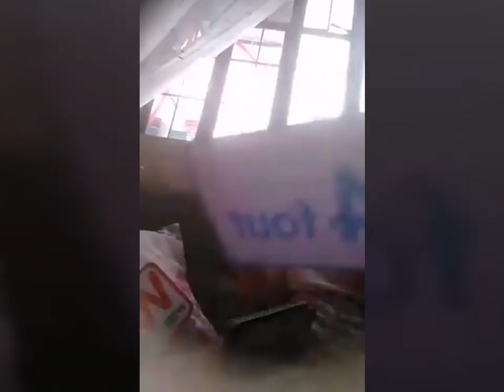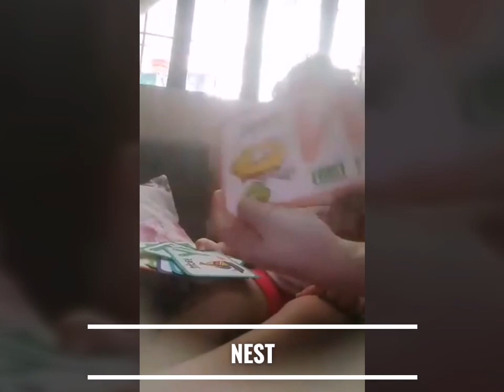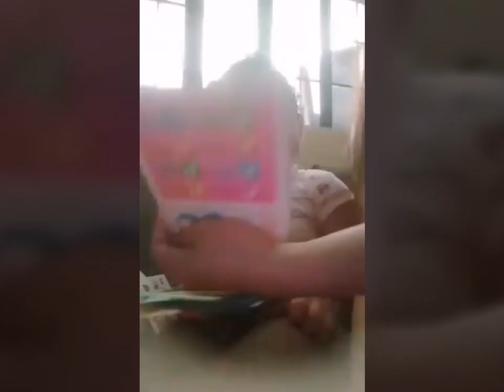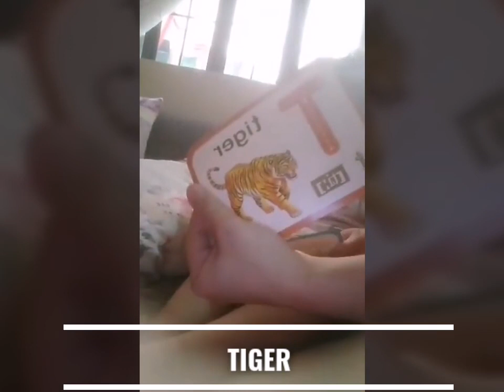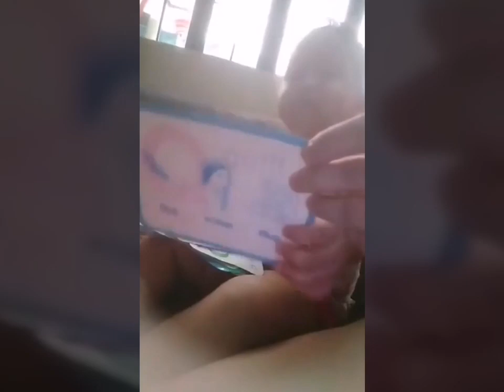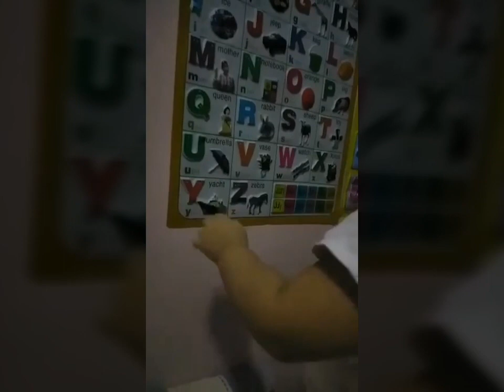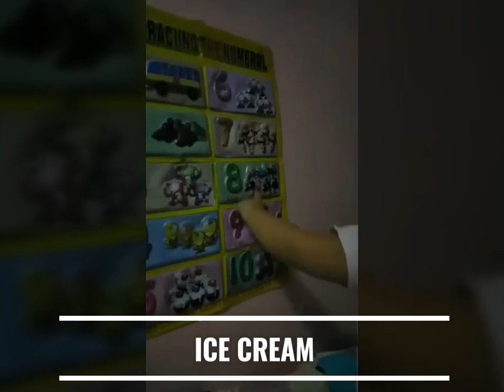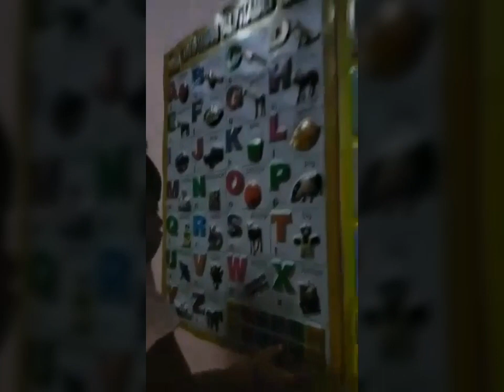Jewel Miles | 22 Months | Early Development | Twinkle Twinkle | My Abc's